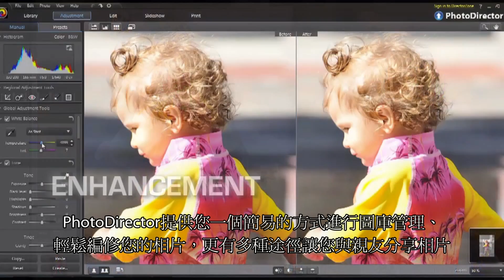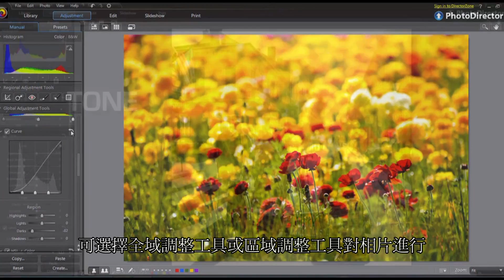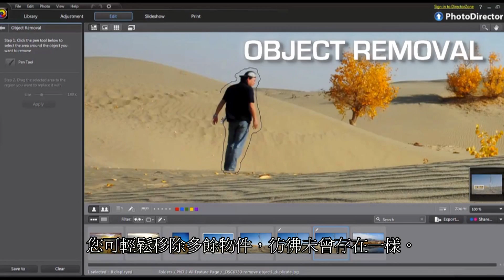CyberLink PhotoDirector 3 - 影片介紹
PhotoDirector 3讓您從匯入到完成作品編修，輕鬆擁有完美照片! 從相片匯入到您的個人電腦那一刻開始，PhotoDirector 3能提供所有您需要的相片編修工具，包括相片管理、相片調整、進階編輯功能。想要擁有一張專業效果的相片、或是為個人量身訂作、專屬的相片?有了PhotoDirector 3，通通能夠達成!